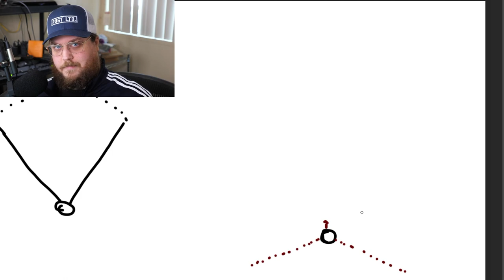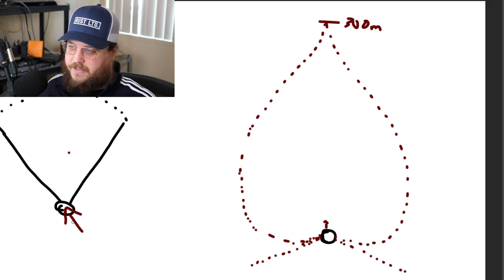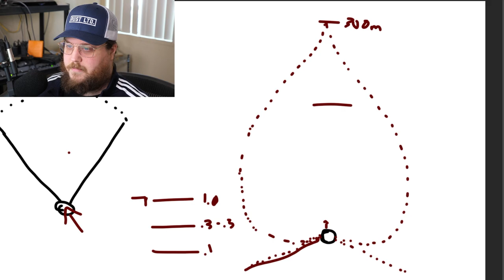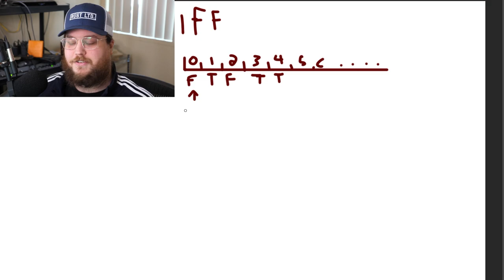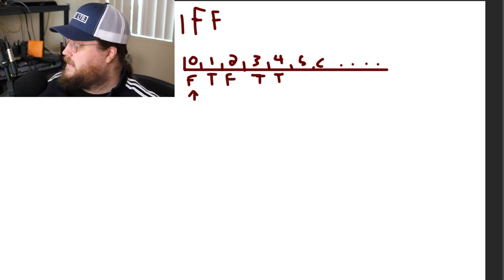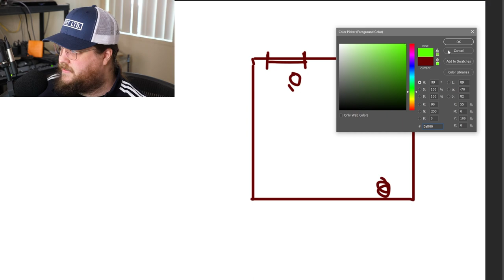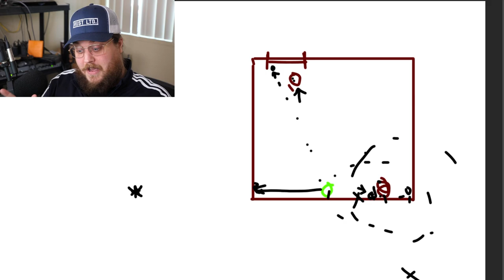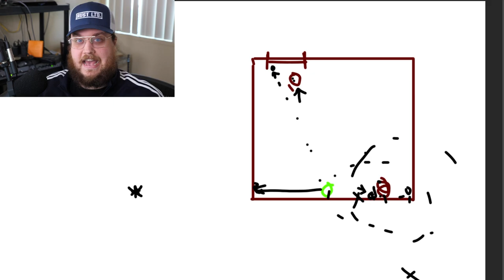H3VR Early Access Devlog: Drilling Into Brains To Make Better AI